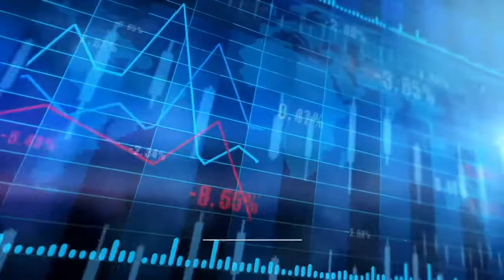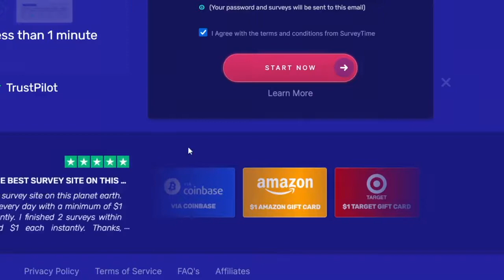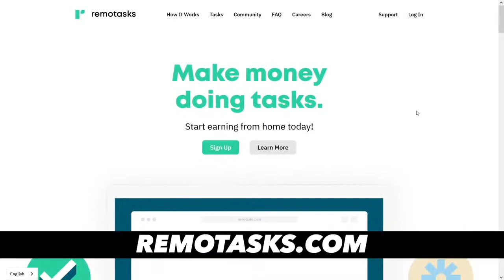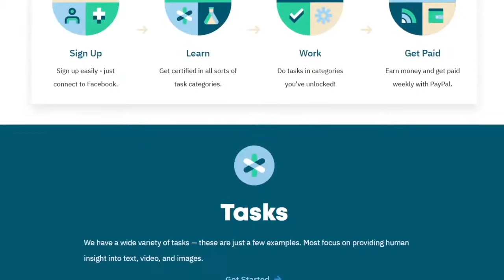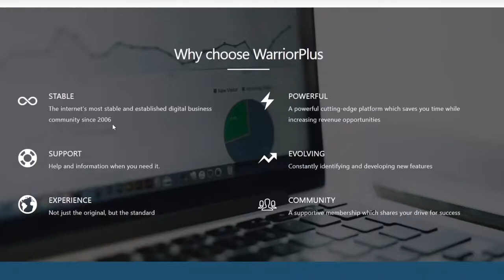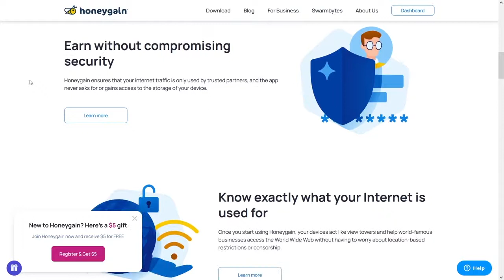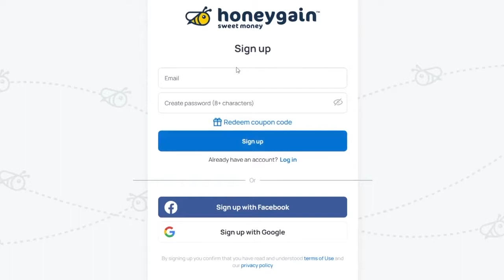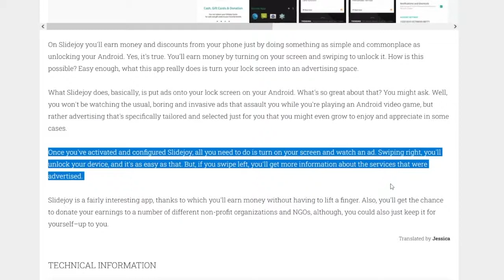Earn $1,820 Week With This NEW METHOD Free Website Make Money Online